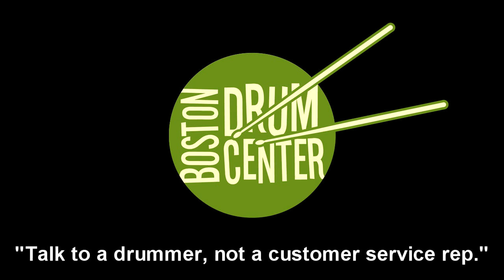Bosphorus Black Pearl 14" Hats & 20" and 21" Rides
GEAR LIST: Gretsch Renown 14" x 18" bass drum (Clear Powerstroke 3 batter), 8" x 12" mounted tom (Skyntone batter), 14" x 14" floor tom (Skyntone batter), and 5" x 14" snare (Coated Ambassador batter).  All resonant heads are factory.